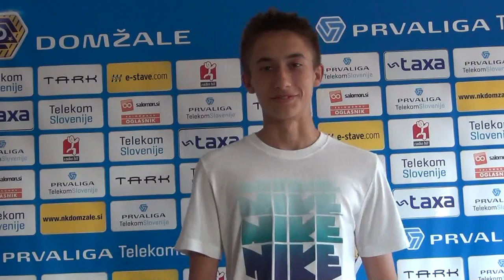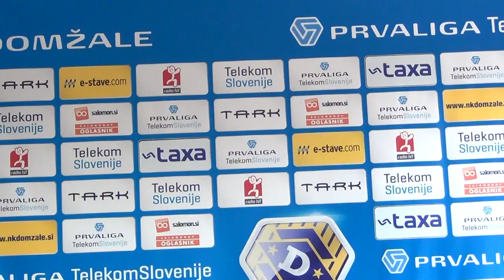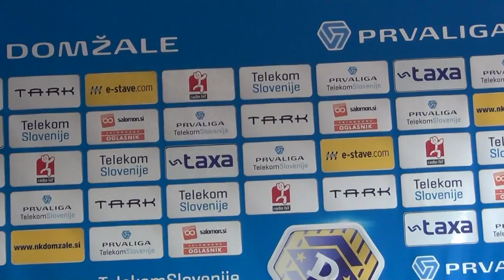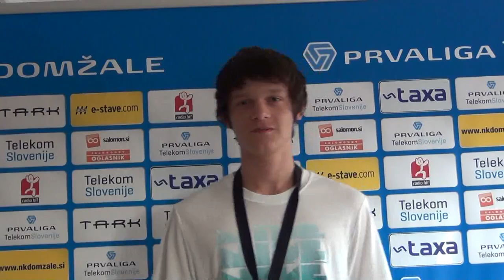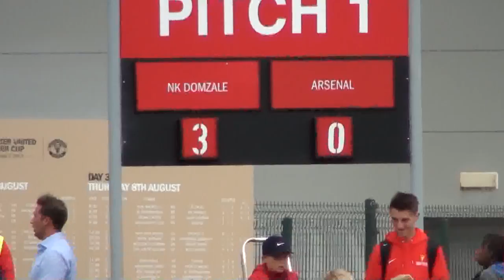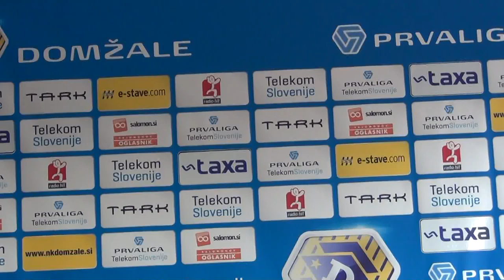NK Domžale U15, tretja ekipa sveta se predstavi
Izjemen uspeh selekcije do 15 let Nogometnega kluba Domžale na svetovnem finalu Nike Premier CUp-u v Manchestru še naprej odmeva v slovenski nogometni javnosti. Varovanci trenerja Primoža Jeršina so osvojili tretje mesto na najmočnejšem turnirju na svetu, zato si zaslužijo prav posebno predstavitev.